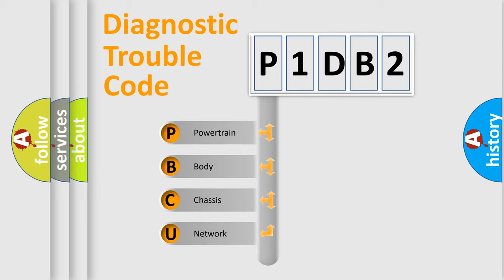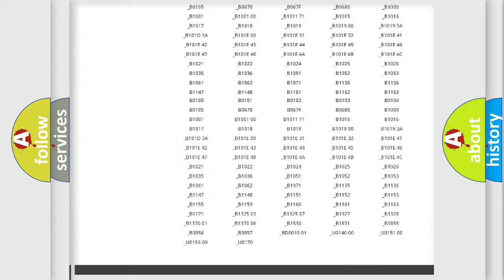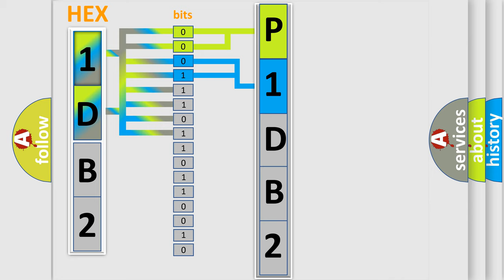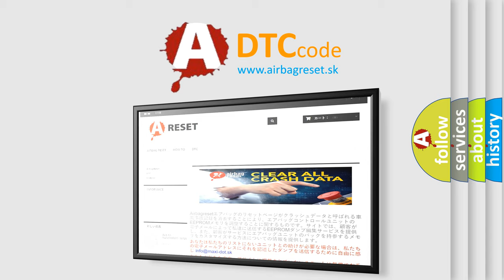DTC Chrysler P1DB2 Short Explanation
Contents:
0:21 Basic DTC analysis according to OBD2 protocol standard.
1:48 Insight into programming
2:58 A diagnostically understandable description of the Diagnostic Trouble Code
3:05 Basic error definition

Make
Chrysler
Code
P1DB2
Definition
Side Object Detection Performance - PROM Checksum Error
Description